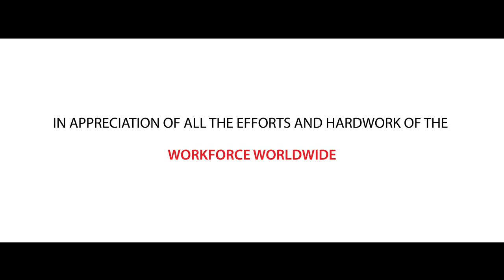Happy International Labour Day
For all the unwavering dedication, commitment and hardwork of the workforce, the world over - Happy International Labour Day!